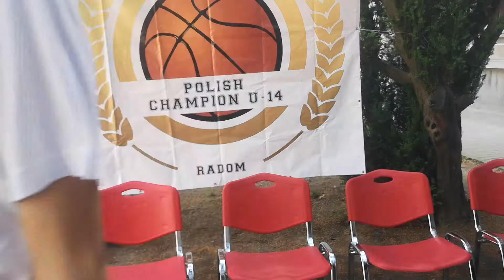Regis Wieliczka NMP U14 Radom 2022